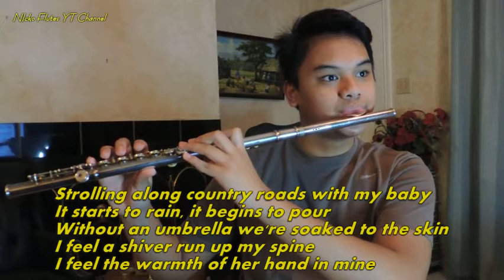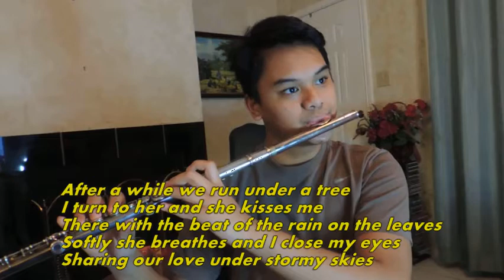LAUGHTER IN THE RAIN by Neil Sedaka (flute cover)